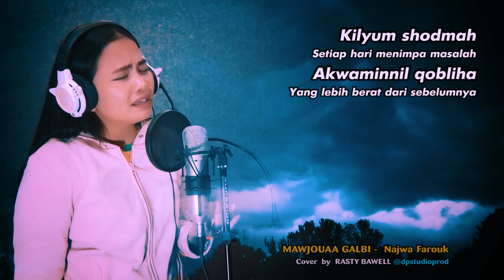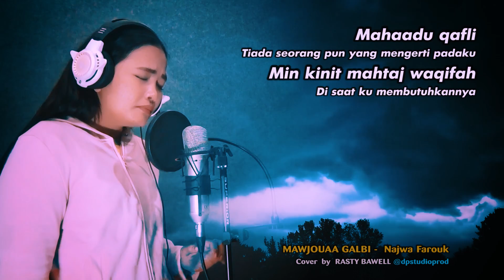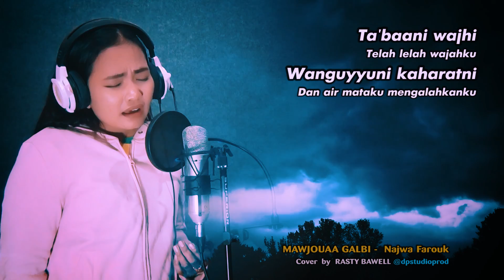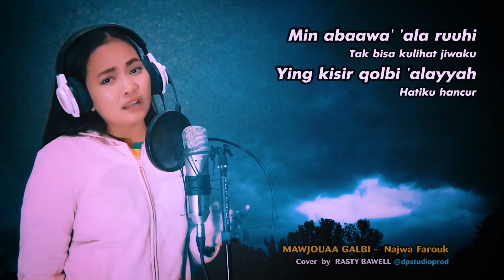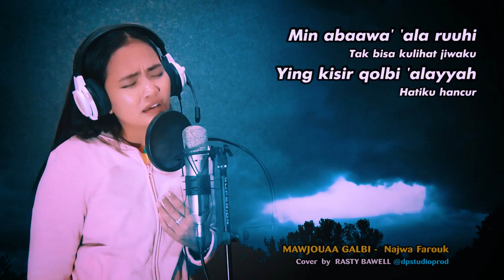MAUJU' QALBI - Rasty Bawell [COVER] Lagu Arab Menyentuh Hati Musik Terbaru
MAUJU' QALBI - Rasty Bawell [COVER] Lagu Arab Menyentuh Hati Musik Terbaru *) Menampilkan live recording dangdut cover original terbaik bass mantap sebagai hiburan anda di saat santai, dalam suasana kerja maupun saat berkendara dan beraktivitas, sebagai koleksi untuk menemani rutinitas anda setiap harinya...

▶ Vokal : @RastyBawell
▶ Di Populerkan Oleh : Najwa Farouk

 والتعب بيه
Witta 'ab beyyah
Dan Aku lelah

من اباوع على روحي
Min abaawa' 'ala ruuhi
Tak bisa kulihat jiwaku

تعبان وجهي
Ta'baani wajhi
Telah lelah wajahku

وعيوني قهرتني
wanguyyuni kaharatni
Dan air mataku mengalahkanku

دنيا شلت حال حالي
dun ya sallat hal haali
Dunia melumpuhkan keadaanku

وبحياتي كرهتني
Wibhayati karahatni
Dan membuatku benci kehidupanku

كرهت الحب
Karahtil hubb
Aku benci cinta

ماريده دمرني
Mariidah dammarni
Tak ingin mengulanginya lagi

طيب اني وادري طيب,  لهالحال وصلنى
toyyib inni wadri toyyib, hal haaali washolniii
Aku baik-baik saja, Karena aku tahu keadaan menimpaku

كل يوم صدمه اقوى من اللي قبلها
kilyum shodmah,akwaminnil qobliha
Setiap hari menimpa masalah,
Yang lebih berat dari sebelumnya

اني واصل بالشدايد شده محد واصل الها
Anni waashil bisyidayid
Syidah mahad wasililhaa
Aku telah merasakan berbagai kesengsaraan
Kesengsaraan yang tiada seorang pun pernah merasakannya

محد وقفلي من كنت محتاج وقفه
Mahaadu qafli
Min kinit mahtaj waqifah
Tiada seorang pun yang mengerti padaku di saat ku membutuhkannya

الصلابه بهالناس, مدري هاي الدنيا صلبه
Assolabbihannas
Madri madrihadun ya shoolbah
Kekejaman manusiakah?
Aku tak tahu atau dunia yang kejam

دخيل الله من الدنيا من العالم
Dahiilalloh
Min dunya minnil 'aalam
Yaa Allah
Lindungilah aku dari (kejamnya) dunia dari alam semesta

ربي خلي هذا همي نهاية كل ظالم
Robbi kholli hada hami
Nihayah kull dholim
Tuhan, damaikanlah keresahan ini (dengan) berakhirnya segala kedholiman

● Creator : @dps.production
● Recording : @DPStudioProduction
● Developer Agency : @RECdpstudioprod

BUSINESS OFFICE :
Dusun 5 Cendana, Kutasari
Purbalingga, Jawa tengah - INDONESIA